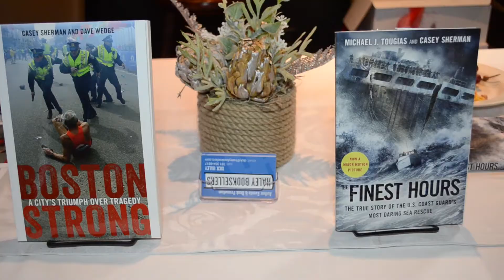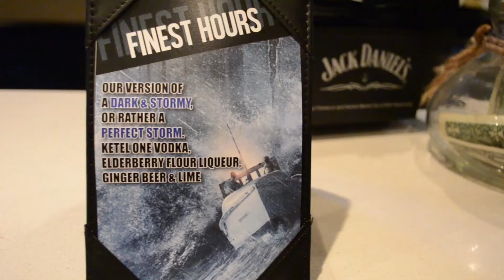Alba VIP Book Signing Party